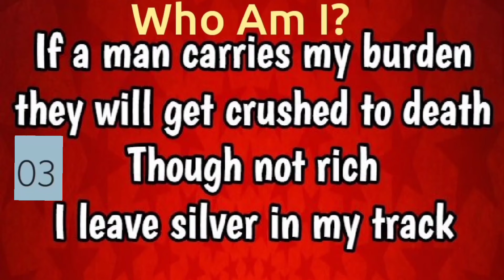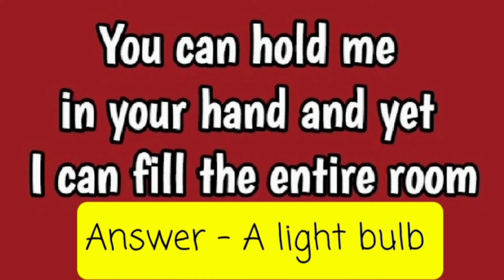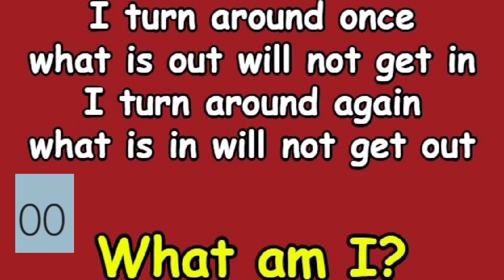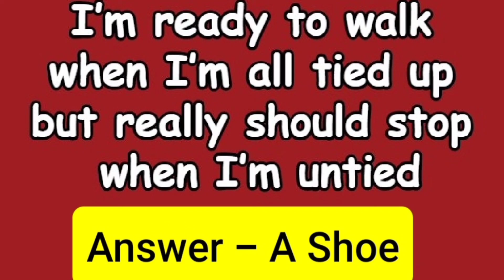Guess Who/ What am I? Riddles